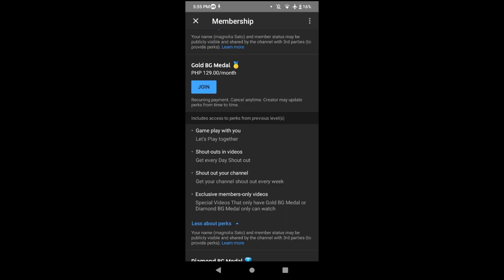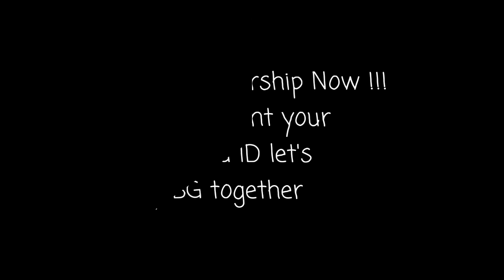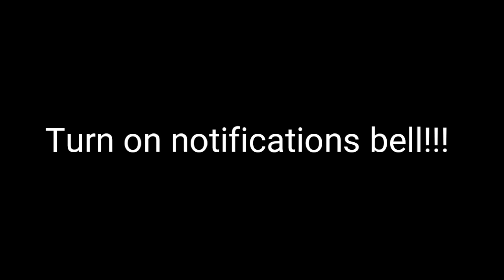Start over Skyblock Blockman Go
Believe me or not your choose :D

Make Sure To Download Blockman Go:Blockymods Now!!! it's free to download
That you can enjoy with your friends and new friends!!!
you can find friends at easy way in
Blockman Go: Blocky Mods
Enjoy with Your Friends now in
This Game Is a Mini Games THAT have a loot
of game!!!
App available in Playstore - AppleStore

UPLOADED BY: SHINGO BG
RECOMMENDED BY: NOTHING😧 (LOL)